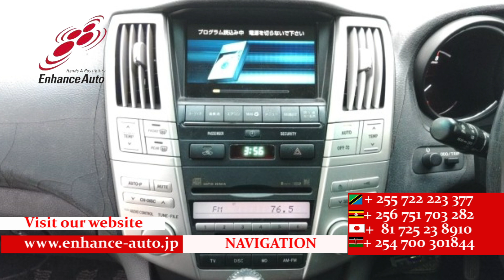2006/ 11 TOYOTA HARRIFR 240G 284621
2006/11 TOYOTA HARRIFR 240G Petrol 2400cc 121500km SUV / ALLOYS / REAR SPOILER / BODY KIT / FOG LIGHT /NAVI / BACK CAMERA / REMOTE KEY / STEERING SWITCH /